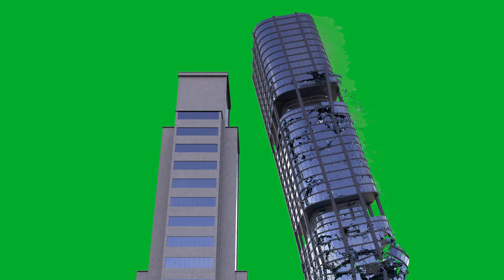Building Destruction 4K//Green Screen Footage//Green Screen Mega Pack//Editor's Choice